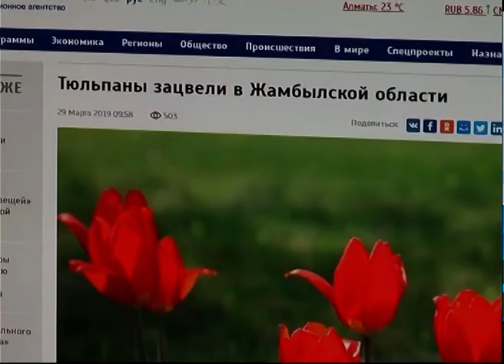30 марта на территории области ожидаются туман и гололед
И в завершение выпуска о погоде. Весной она обманчива. Её переменчивость практически ежедневно подтверждают сообщения спасателей и синоптиков.